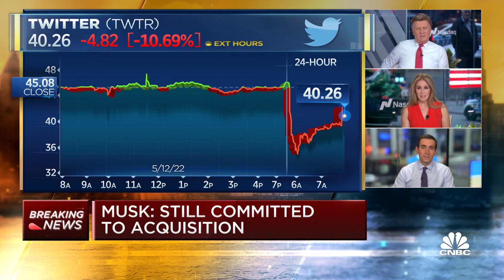Elon Musk says he's 'still committed' to Twitter acquisition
Toni Sacconaghi, Bernstein senior research analyst, and CNBC's 'Squawk Box' team discuss Elon Musk's latest tweet over his bid for social media company Twitter.